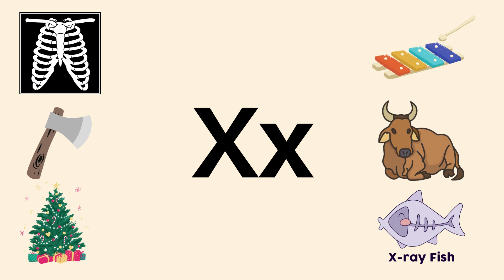English Alphabet Xx vocabulary words with phonic sound /kids learning video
English Alphabets letter  Xx  with phonic sounds for toddlers and kids learning at home school /abcdefghijklmnopqrstuvwxyz